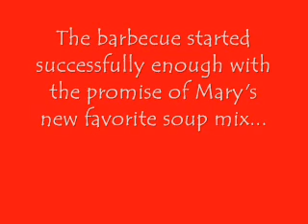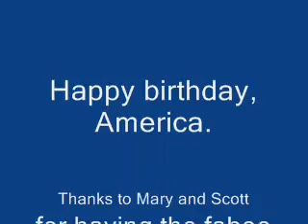The Much-Anticipated July 4th Barbecue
Video montage of the July 4th barbecue at Mary and Scott's.  Small children and Karaoke Revolution.  Happy birthday, America!